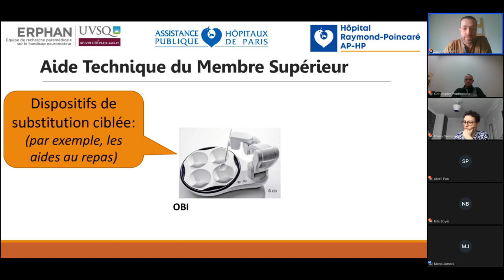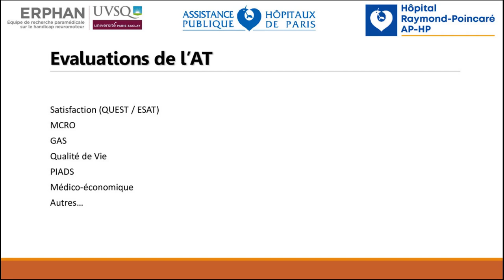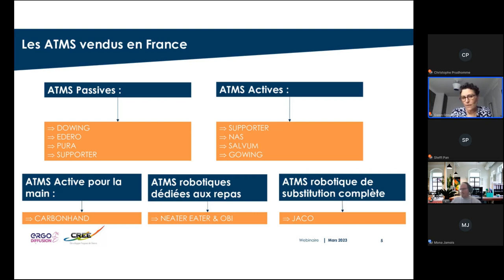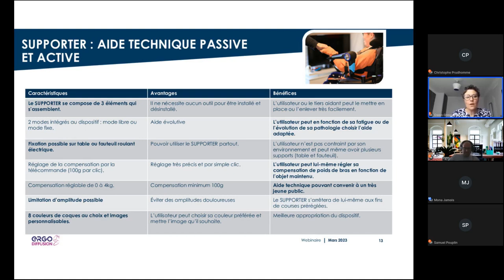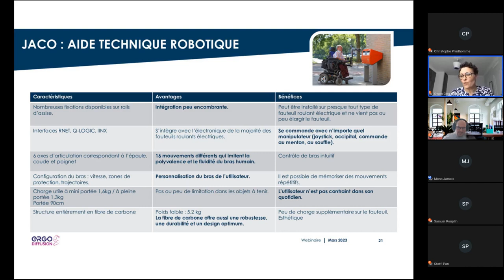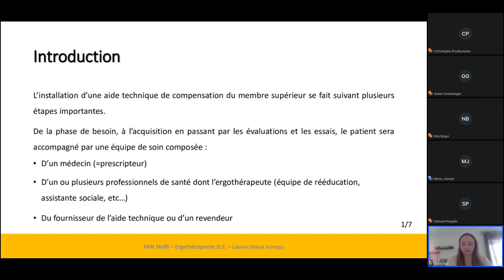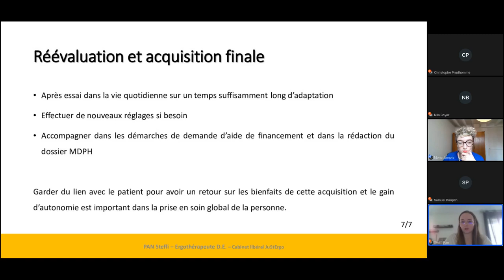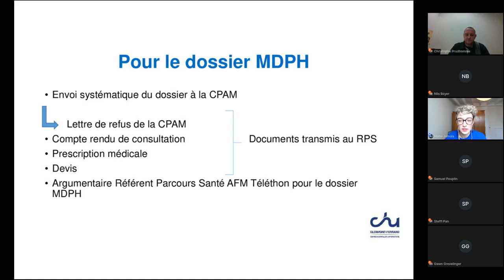WEBINAIRE - Les aides techniques de compensation du membre supérieur - REPLAY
REPLAY DU WEBINAIRE ORGANISÉ LE 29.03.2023

En tant qu'ergothérapeute, comment accompagner les personnes dans leur parcours d’équipement à ce type d'aides techniques ? Comment réaliser un bilan fonctionnel pour le membre supérieur ? Quelles sont les aides techniques existantes et leurs différences ? Comment rédiger un argumentaire ergothérapique pour les dossiers de financements ?

CONTENU :

00:02:36 - Introduction aux aides techniques de compensation du membre supérieur (intérêt, évaluation, usages) Par Samuel Pouplin, Ergothérapeute - PhD - HDR, Plate-Forme Nouvelles Technologies de l'Hôpital R. Poincaré

00:17:23 - Panorama des aides techniques existantes pour la compensation du membre supérieur - Par Gwen Grevelinger (ERGO-DIFFUSION) et Nils Boyer (Crée), distributeurs de matériel médical

00:43:03 - Installation d’une aide technique de compensation du membre supérieur sur un patient : les points clés - Par Steffi Pan, Ergothérapeute D.E libérale à Nantes

00:52:00 - Comment rédiger l'argumentaire destiné aux dossiers MDPH - Par Christophe Prudhomme, Ergothérapeute D.E, Service de Génétique Médicale au CHU de Clermont-Ferrand

00:59:58 - Questions